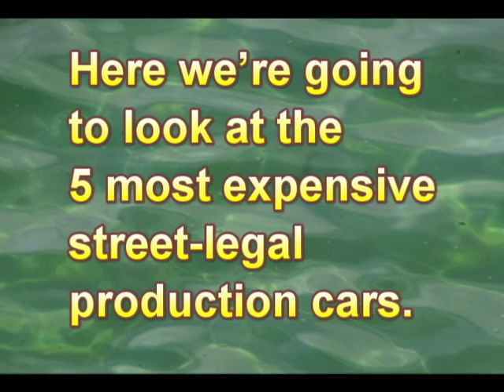Car Lovers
Most expensive cars for the car lovers.